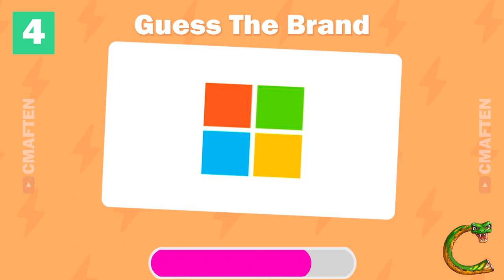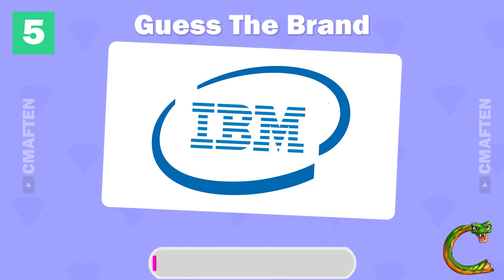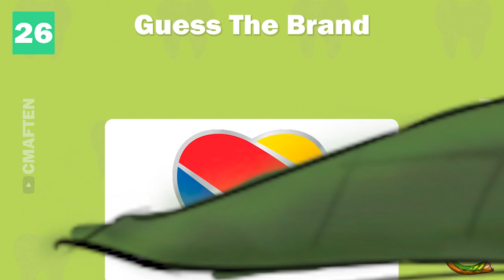Guess The Logo in 7 Second | 60 Logos | Cmaften Quiz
All quizzes in this video were created by me, Cmaften! 🎉 First, I come up with an idea for a video 💡, then I download the components for the video 📥, remove the background from them ✂️, and adjust their size in Photoshop. 🖼️ Next, I combine everything into a full-fledged quiz in Adobe Premiere Pro! 🎬✨